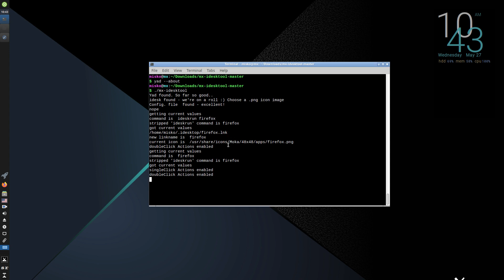MX Linux - fancy looking main dialog of mx-idesktool